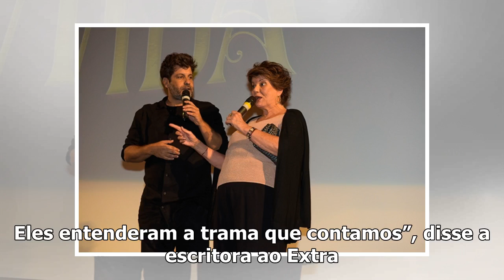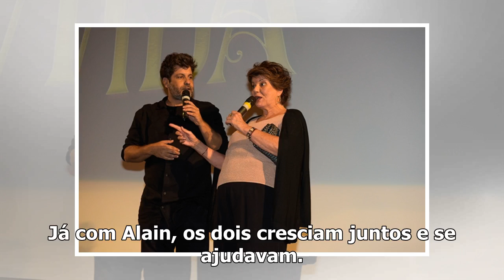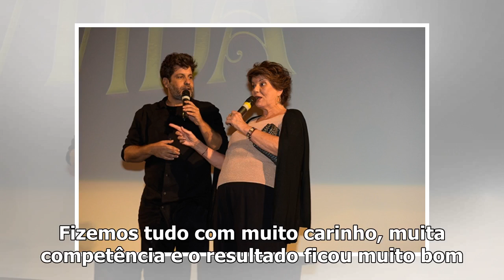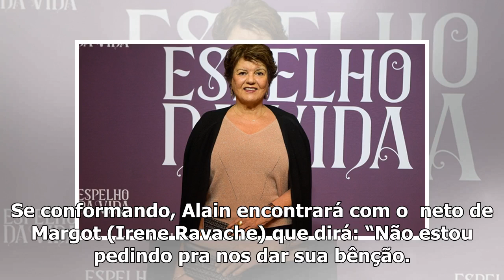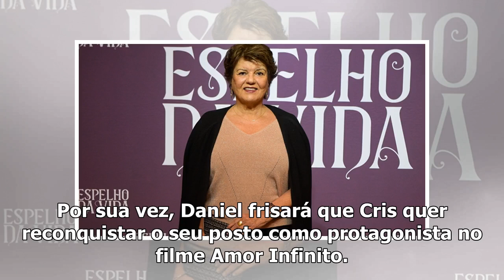Autora de Espelho da Vida explica trama complicada: 'Respeito pela inteligência do público' – TV ...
Autora de Espelho da Vida explica trama complicada: 'Respeito pela inteligência do público' – TV Foco
A autora Elizabeth Jhin no lançamento de Espelho da Vida(Foto: Globo/Cesar Alves) Com Espelho da Vid...